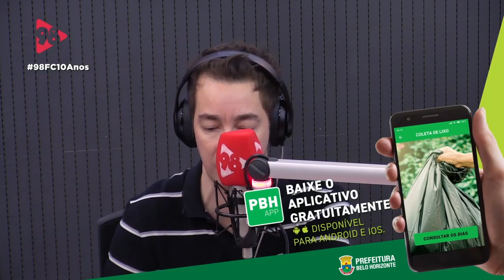ENTREVISTA COM O VOLANTE LUCAS ROMERO, NO 98FC!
No 98FC desta sexta-feira, conversamos com o volante Lucas Romero, atualmente no Independiente - Argentina, e com passagem pelo Cruzeiro.

98, Rádios BH, 98FM BH